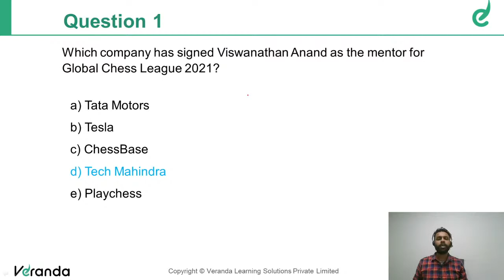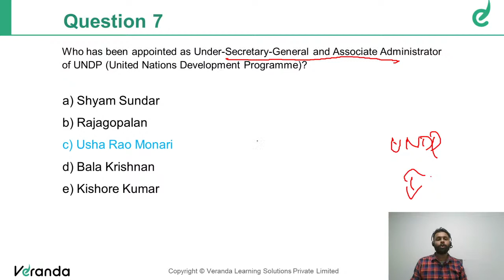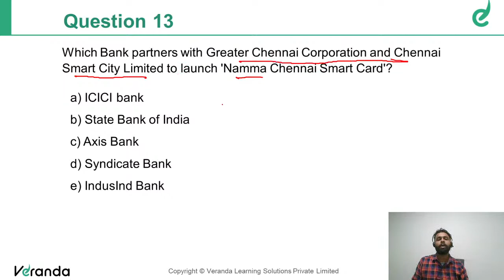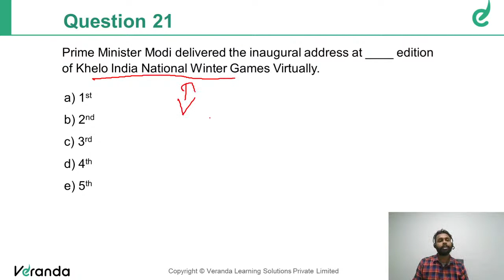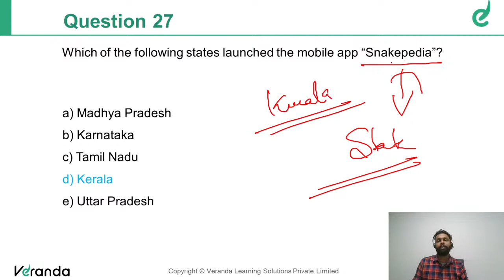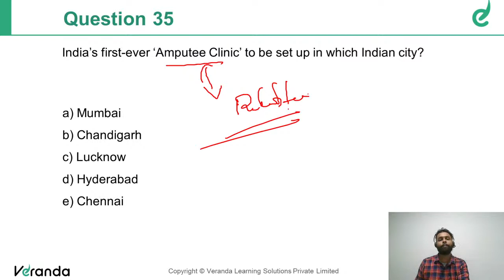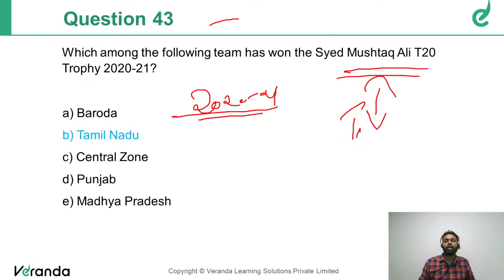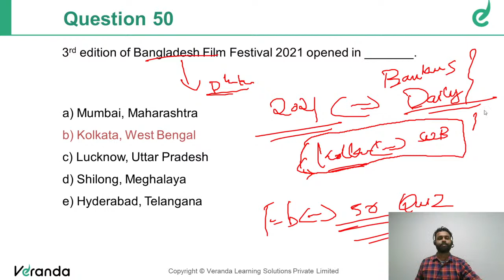TOP 50 Important Current Affairs | Legend Race - February 2021 (Malayalam) | Veranda Race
About Veranda Race:

Looking to crack the TNPSC, SSC or Banking exam? Look no further! Veranda RACE has the best programs on offer with almost a decade of experience in training thousands of students to realise their dreams of landing a government job. you are in safe hands with Veranda RACE’s top-notch mentors, program schedule, and study material.

The Veranda race offers courses in all regional languages. Below are the courses we provide:

Bank Exams: RBI, SBI, IBPS & Insurance
SSC Exams: CGL, CHSL, MTS, CPO, Stenographer & Selection Posts
Railway Exams: NTPC, ALP & Group D
TNPSC: Group I, II & IV